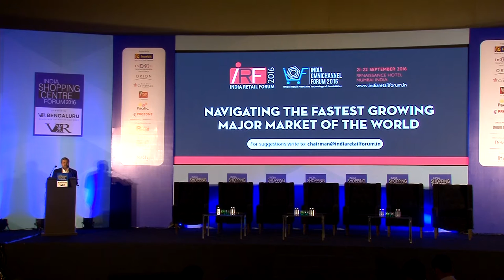A special address by Krish Iyer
In addition to the successful commercialisation consultancy and management business Byron is a sought after key note speaker, wrote the RICS Commercialisation Code of Practice for Service Charge White Paper, co founded and was founding Chairman of the BCSC Commercialisation Committee, is on the Editorial Board for the Shopping Centre Magazine and has written numerous thought leadership articles on commercialisation throughout Europe.